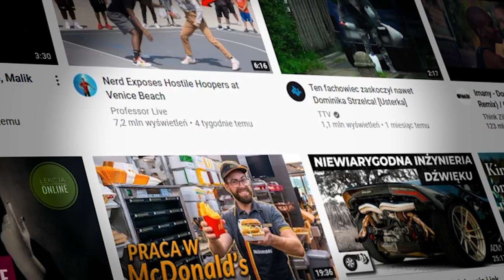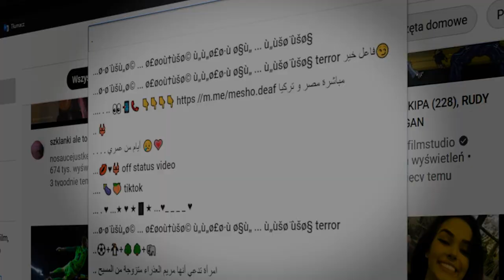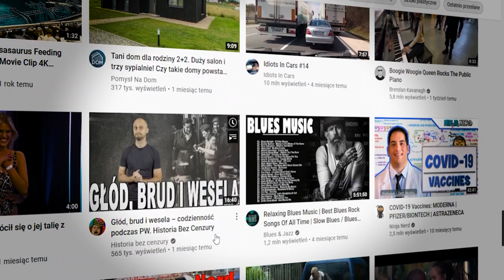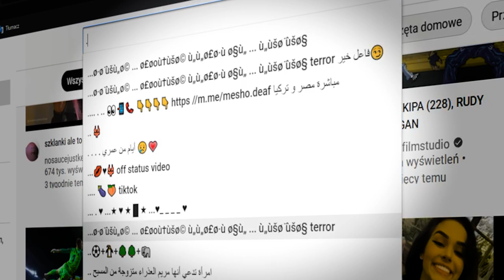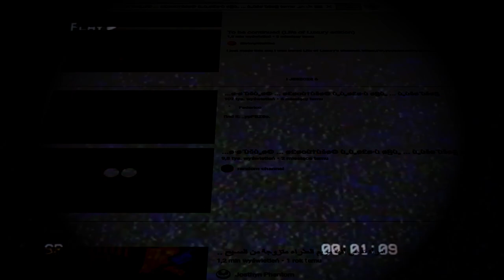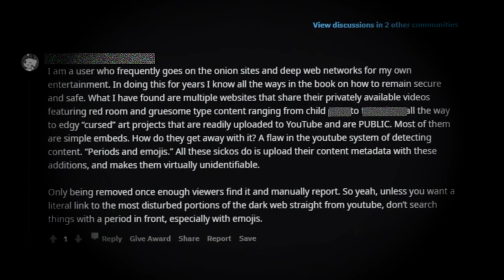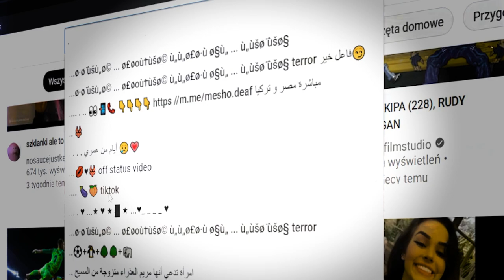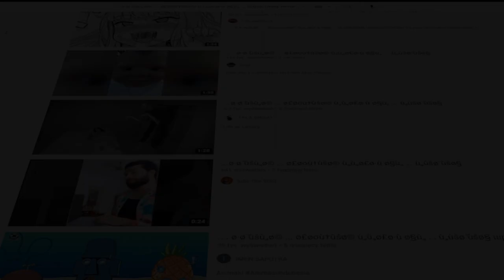YOUTUBE I JEGO MROCZNA STRONA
Czego nigdy nie wpisywać w wyszukiwarke You Tube? Tak naprawdę to wcale nie takie głupie pytanie. Bowiem You Tube posiada swój głęboki, mroczny wymiar, istny Dark Web tej platformy, co gorsza, na wyciągnięcie ręki...